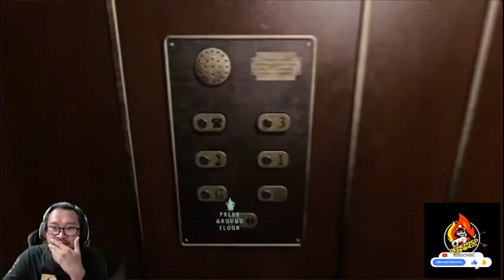DEMENTED x JIMMY Part 1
► Join our Nakama!

► Do you want us to make your video in our next content?

► Want to be in our VVIP Community? Submit your Membership Here ►